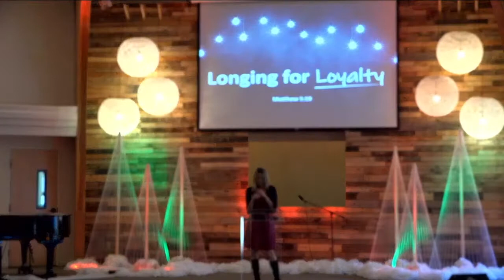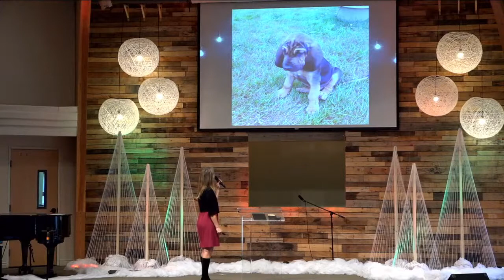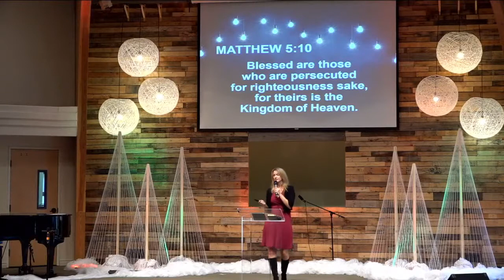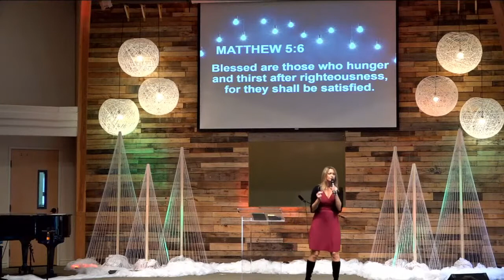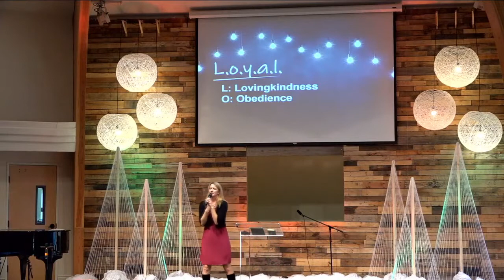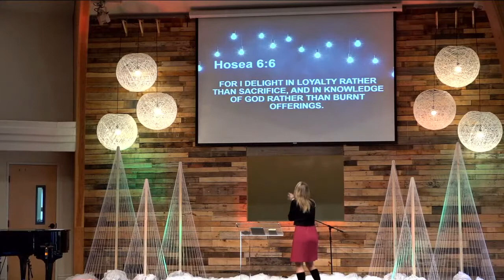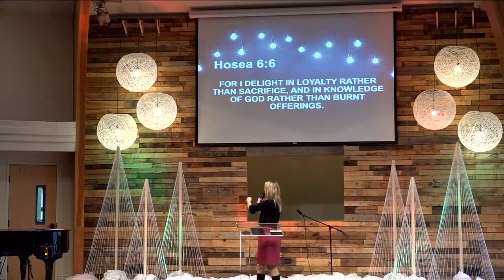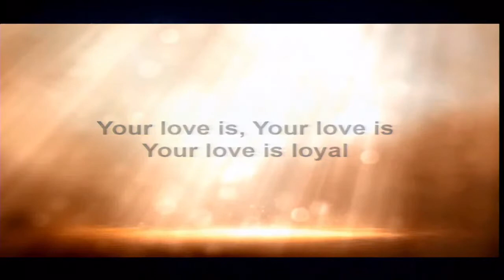Longing for Loyalty - Pastor Jen 12/12/2020